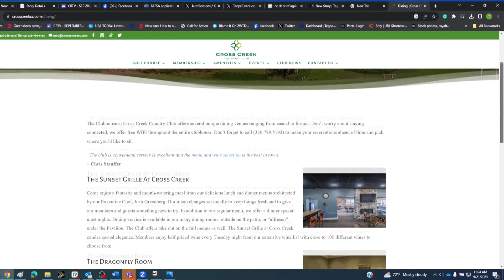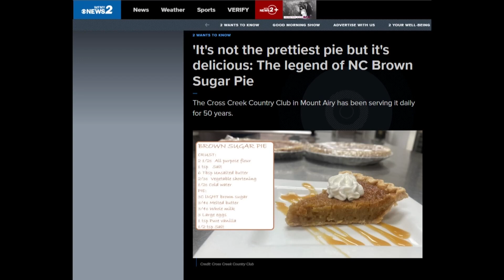The legend of North Carolina Brown Sugar Pie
The Cross Creek Country Club in Mount Airy has been serving it daily for 50 years.